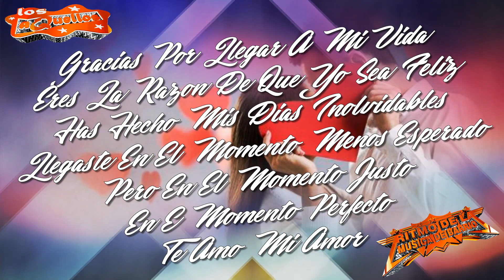La Chica Que Soñé - Grupo Los Aquellos 2020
Era Un Soñador
Esperando El Amor
Sin Conocerte
Yo De Ti Me Enamore
La Chica Que Soñé...Es Realidad
La Chica Que Soñé...Toda Mi Vida
La Chica Que Soñé...Hoy Esta Abrazándome
Porque Eres La Chica Que Soñé...❤️